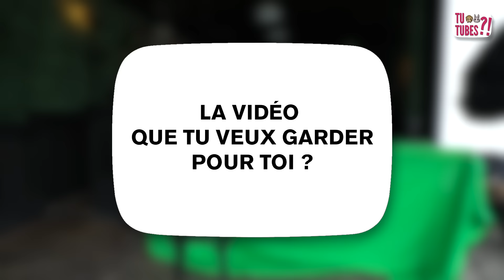TU TUBES ?! #17 - Dead Obies 🙊🐰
Cette semaine dans Tu Tubes on accueille le groupe Québecois Dead Obies et ça nous fait bien plaisir.

- - - - - -  ↓↓Toutes les infos sont là, juste en dessous ↓↓ - - - - - -

۰ Soutenez-nous sur Tipeee pour faire en sorte que le Club vive le plus longtemps possible

- Vidéo Coupable

- Vidéo regret

- Vidéo Obsession

- Vidéo Perso